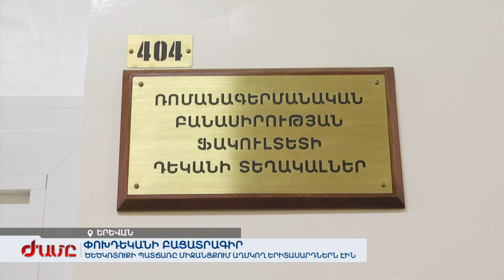ԵՊՀ փոխդեկանի բացատրագիրը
Ծեծկռտուքի պատճառը միջանցքում աղմկող երիտասարդներն էին: